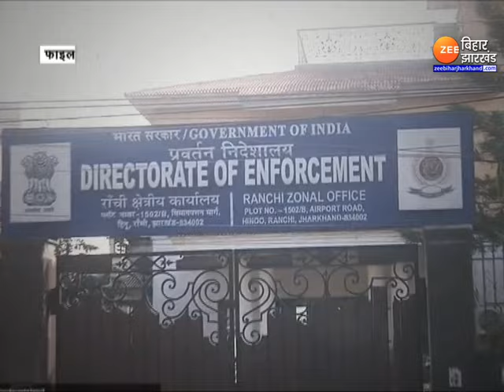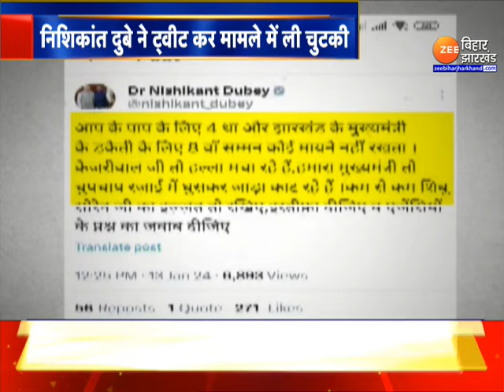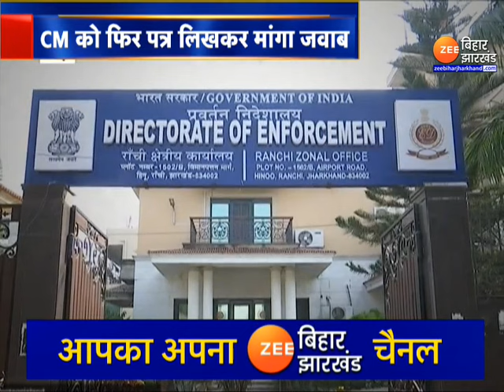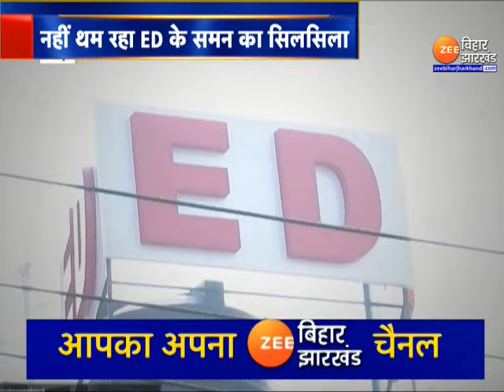Jharkhand : नहीं थम रहा ED के समन का सिलसिला...CM Hemant Soren को फिर पत्र लिखकर मांगा जवाब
Jharkhand News : झारखंड में ED के समन का सिलसिला नहीं थम रहा है...ED ने एक बार फिर सीएम हेमंत सोरेन को पत्र लिखकर ED के समन पर हाजिर नहीं होने को लेकर जवाब मांगा है...देखिए पूरी रिपोर्ट...